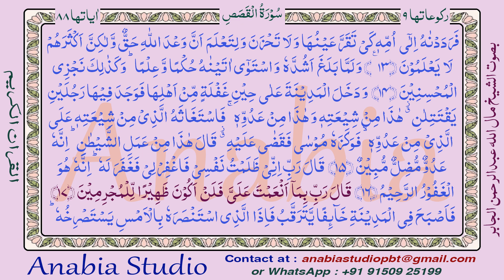KR 1160 Telugu s028 015 017